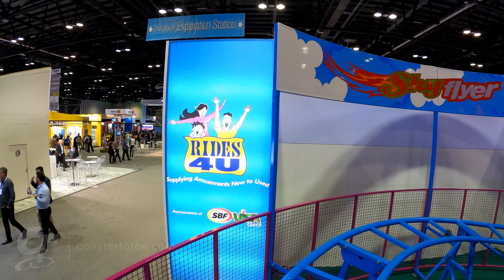Skyflyer coaster front seat on-ride 4K POV @60fps IAAPA Expo 2019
This video shows nine laps on this SBF/Visa Skyflyer kiddie coaster going round on the IAAPA Expo show floor in Orlando, Florida, so can you imagine what it was like for East Coast(er) General when we convinced him to ride it and we talked the operator into sending him around 30 times! Needless to say he wasn't pleased, especially since he (almost) never rides kiddie coasters.